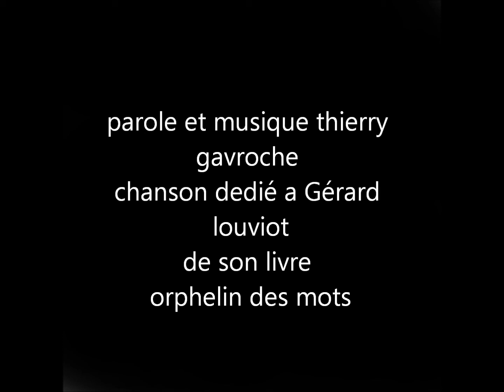sur les mots de renaud